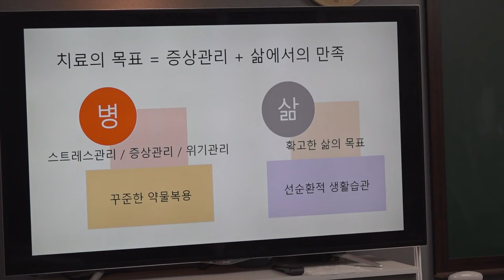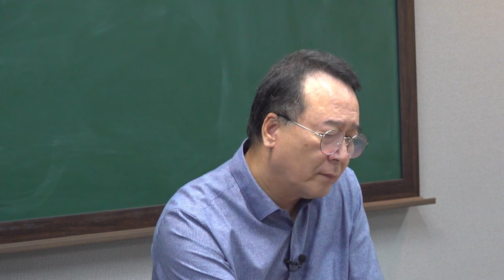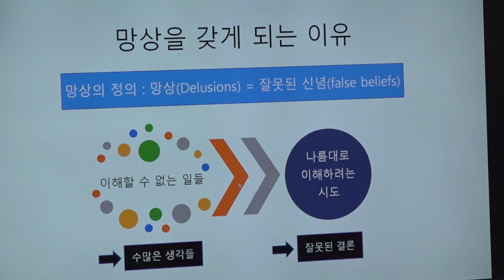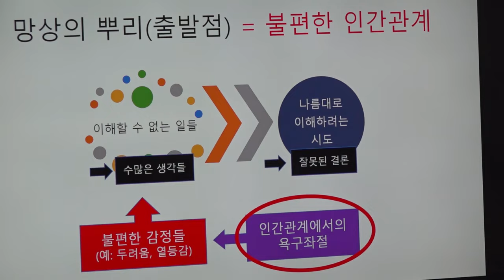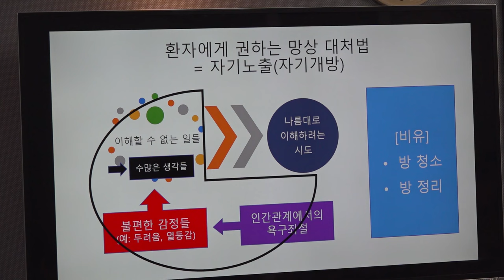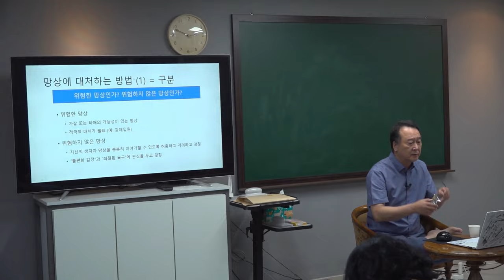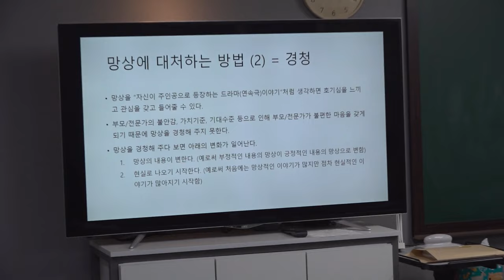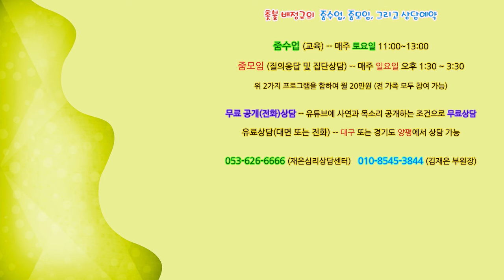촛불추천 656, 망상에 대한 경청 -- 망상을 경청하면 어떤 일이 일어날까? -- 2024. 6. 20 대구에서의 조현병-조울증 교육 (초급과정 10기, 5강 #1)